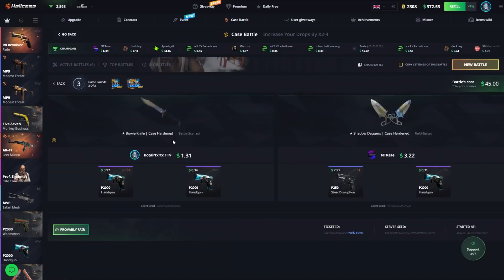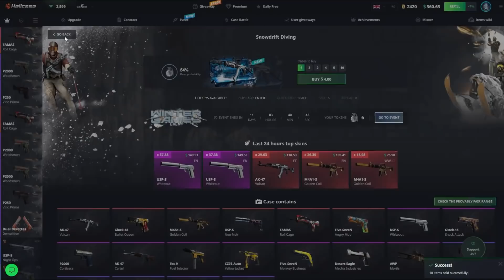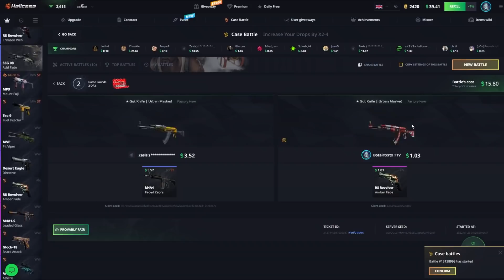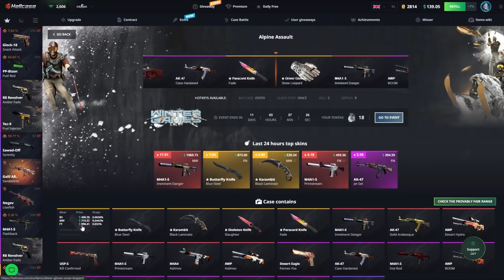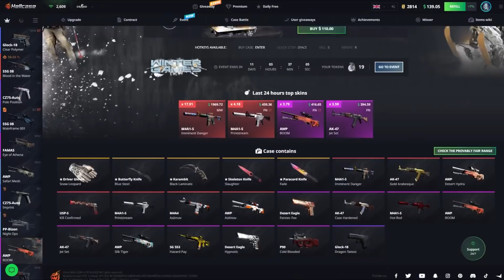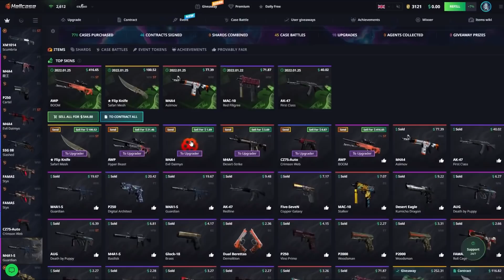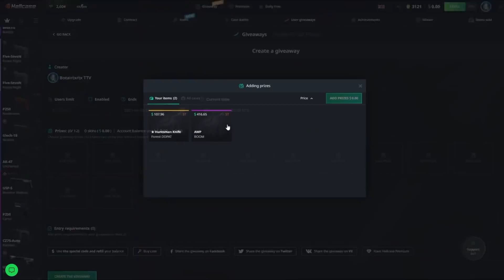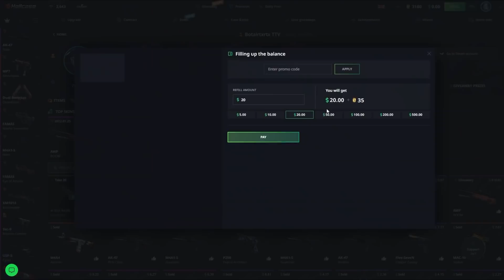I WAS DOWN... AND THIS HAPPENED!? (Hellcase highrolling)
Want to spend my balance? Like + leave your twitter in the comments below!
Code "Botai" on Hellcase for 10% depo bonus!